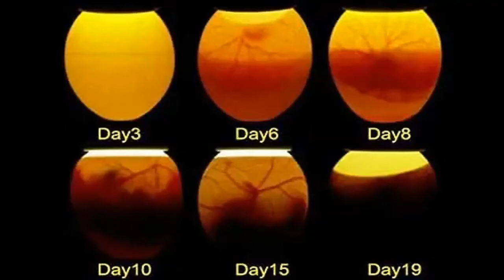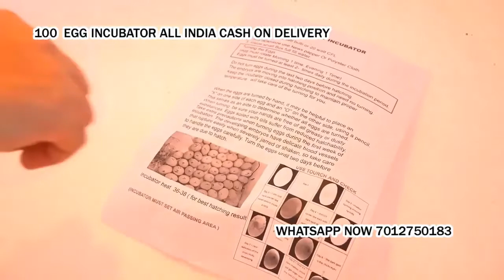poultry egg hatching machine in Ghatlodiya Ahmadabad Gujarat